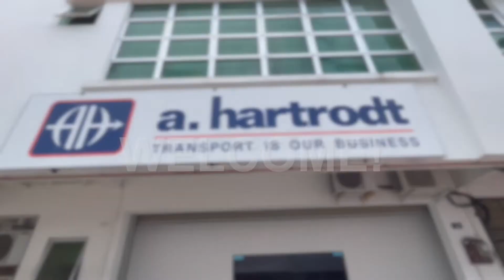Introducing a. hartrodt Malaysia Branches // Labuan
a. hartrodt has 7 Branch Offices in Malaysia and every month we are introducing a new one.

This month we are showing you some impressions of a. hartrodt Labuan!